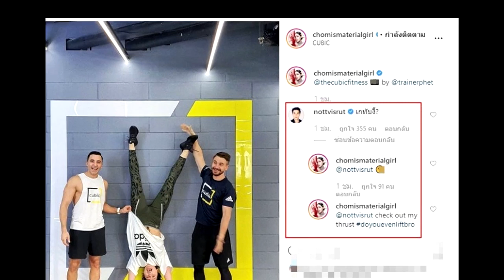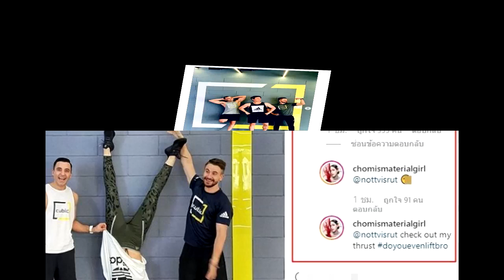ชมพู่ อารยา โพสต์รูป เกทับ น็อต วิศรุต ถึงกับทนไม่ได้ !!!